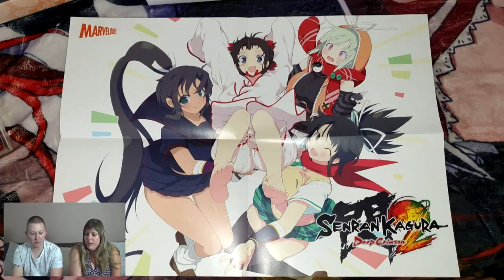LES COLLECTIONS JEUX VIDÉO DES ABONNES #3 [ Kirito Geek , La bande à copain ]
Hey salut les amis , c'est Didine et Gégé et nous voici pour notre 3 eme épisodes sur les collections des abonnés et pour cette épisode nous vous pressentons 4 collections =)